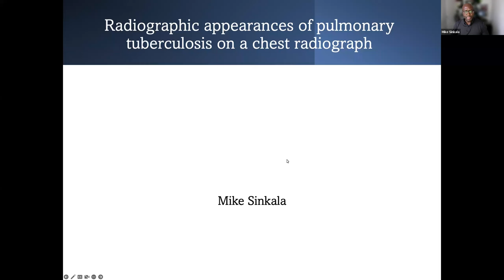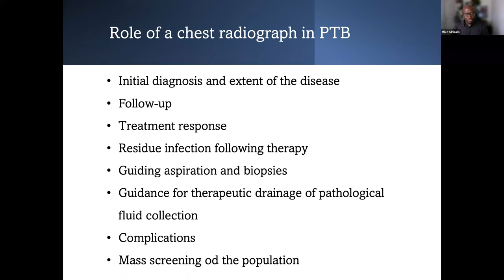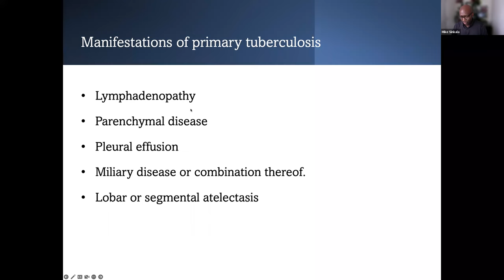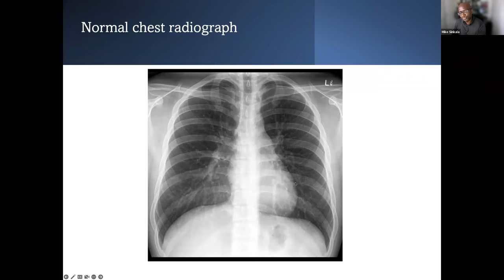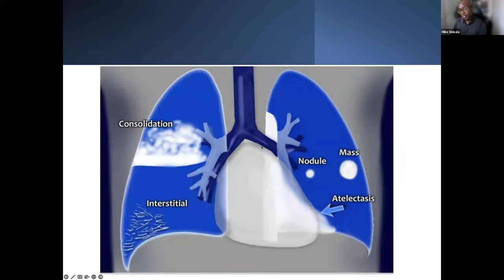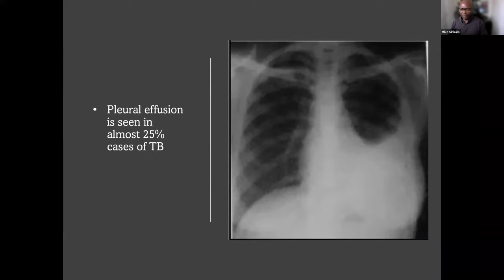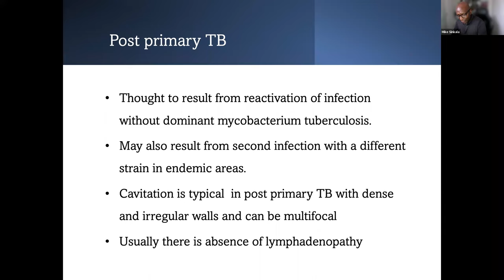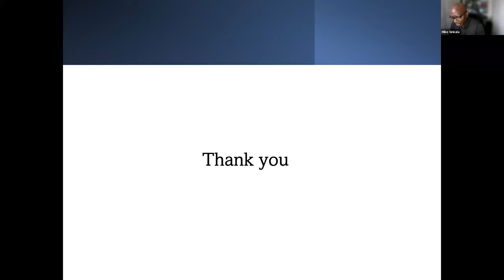Radiographic appearances of Pulmonary Tuberculosis on a Chest Radiograph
Presented by Mike Sinkala. This is a recording courtesy of Radiological Society of Zambia bi monthly CPD presentation . Talk was given on 24/08/2022